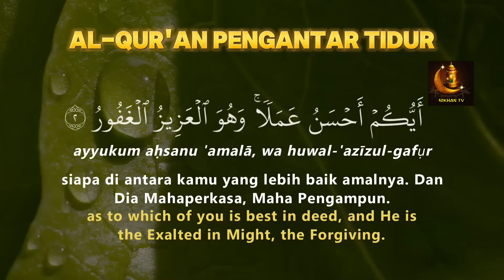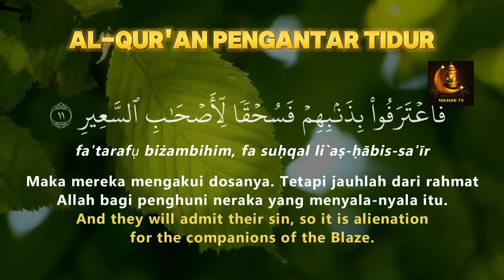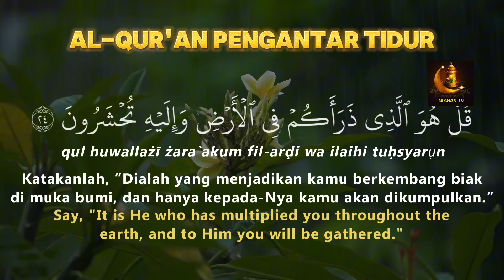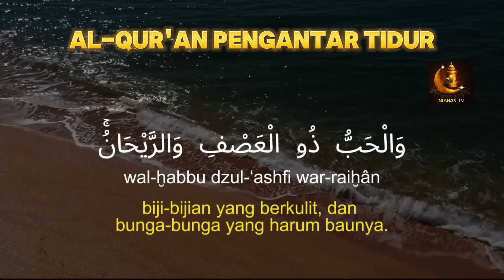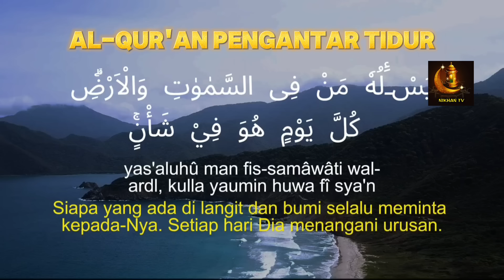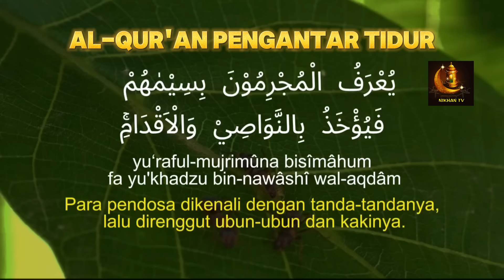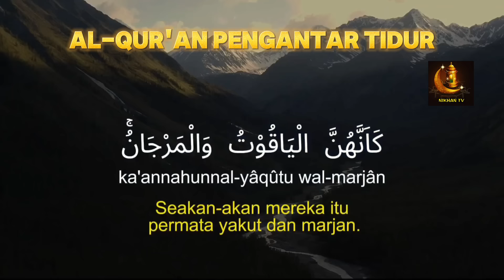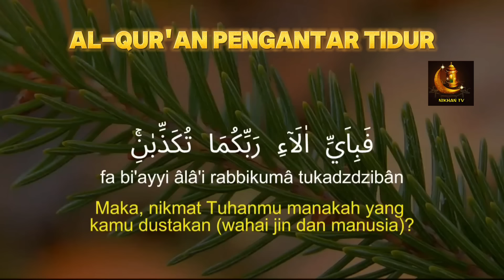AL QURAN MERDU PENGANTAR TIDUR Doa Pembuka Rezeki Dari Segala Penjuru, Doa Pelunas Hutang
1. Mendapat Perlindungan Allah.

2. Dicukupi Kebutuhannya.

3. Dijanjikan Surga.